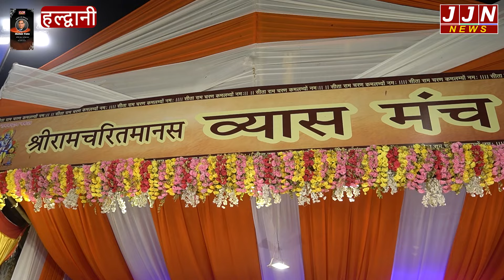हल्द्वानी...रामलीला मैदान से प्राचीन रामलीला की भव्य कवरेज JJN न्यूज़ के साथ ! || JJN News